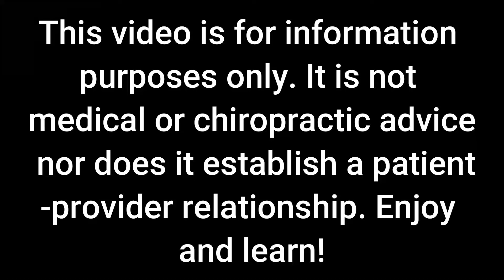Ending Chronic Pain and Symptoms: It's Hard but You Can Do It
Hey there,
Nobody said it would be easy. Ending chronic pain and symptoms is hard, but you can do it!
It takes commitment. It takes repetition. It takes courage. It takes the willingness to brush yourself off and try again if you have a rough day.
I know you're capable of all those things, and that's how I know you can have excellent results.